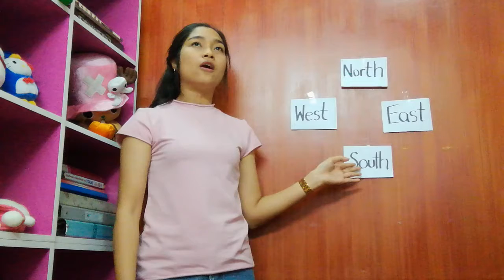MDB Classroom ตอน weather forecast by Snook